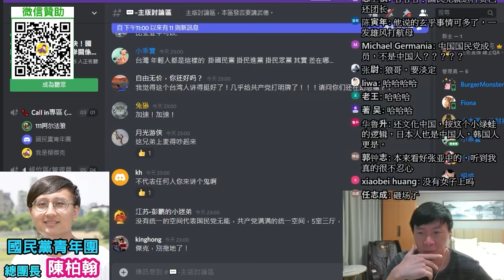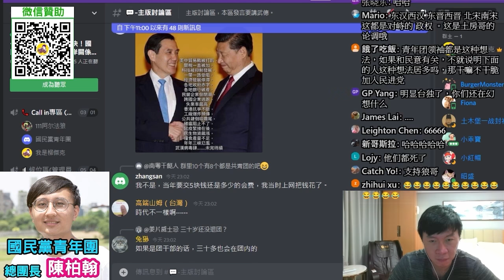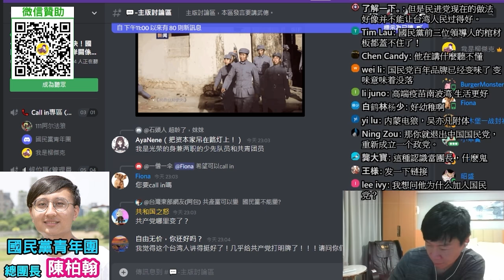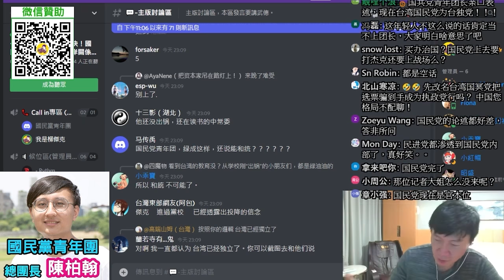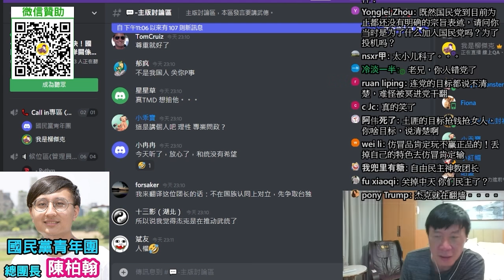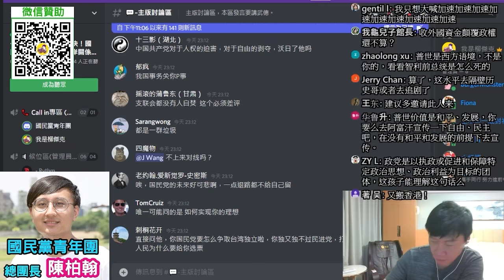(共青團網友)國民黨跟民進黨的區別是什麼？現在還在反共產黨，到底在反什麼？Ft.國民黨青年團團長陳柏翰